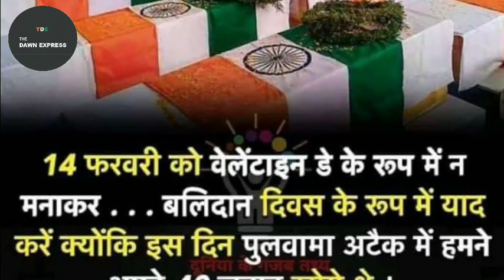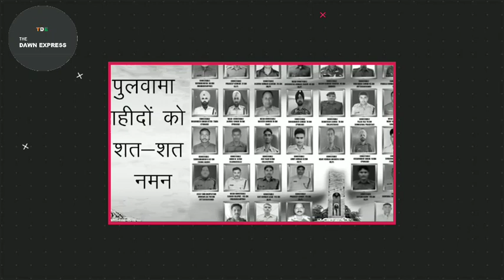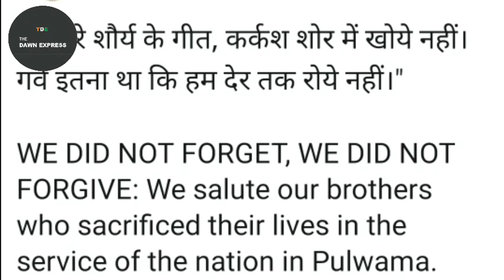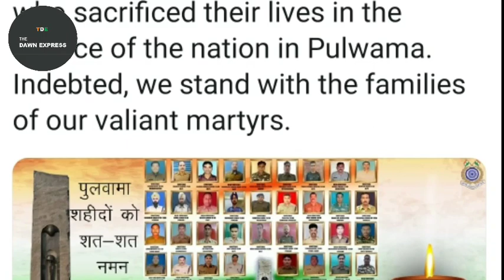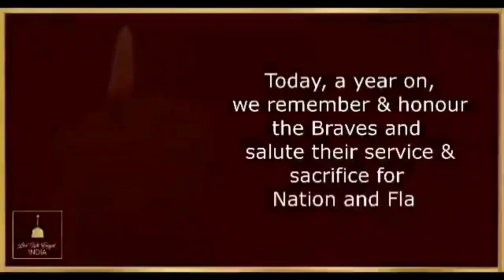पुलवामा के शहीदों को शत शत नमन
TWITTER : @express_dawn , FACEBOOK : thedawnexpress , INSTAGRAM : thedawnexpress64 , TIK-TOK : @userdawnexpress